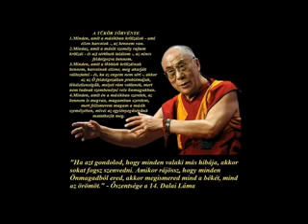Alkalmazkodó szeretet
Készítette: Karsay István